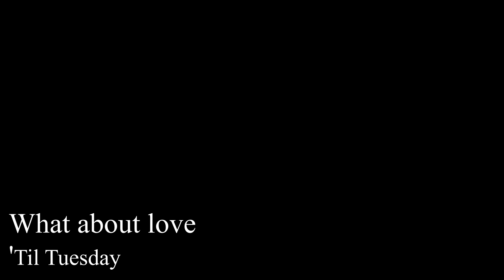What about love - 'Til Tuesday Saxophone Cover